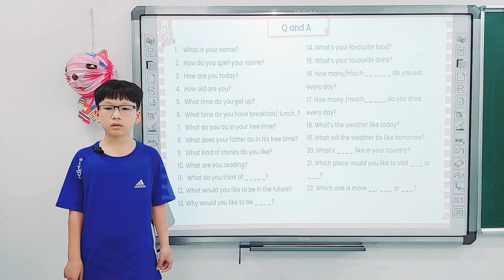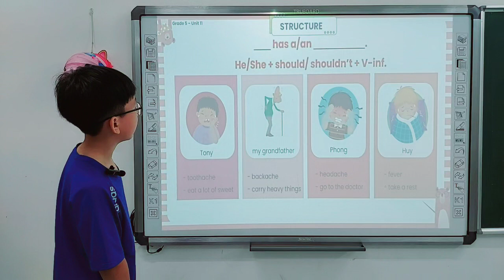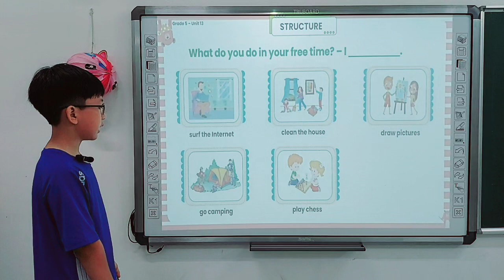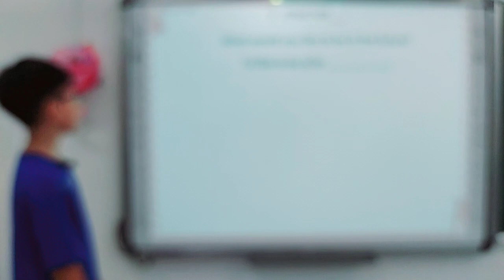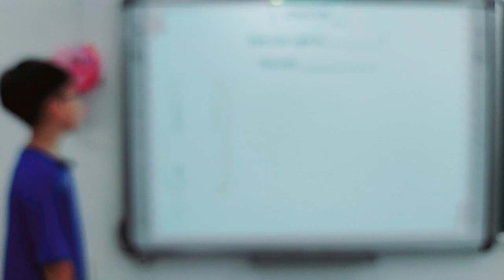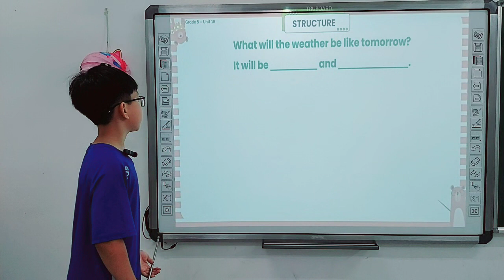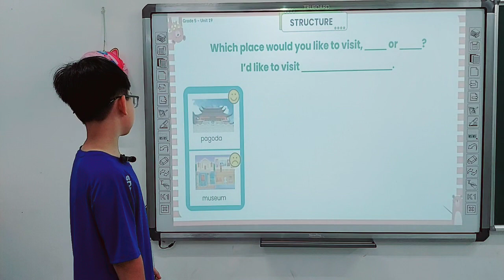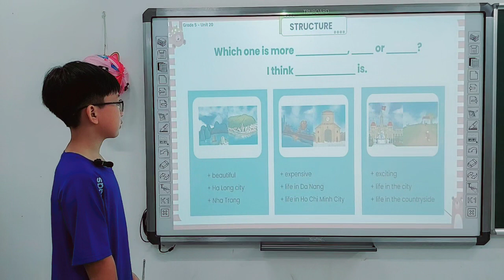20 tháng 5, 2023